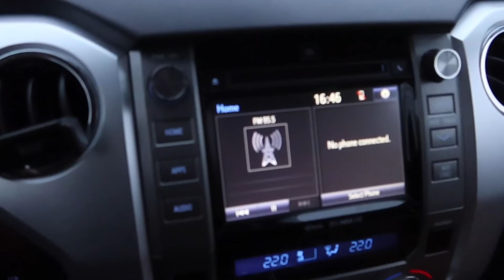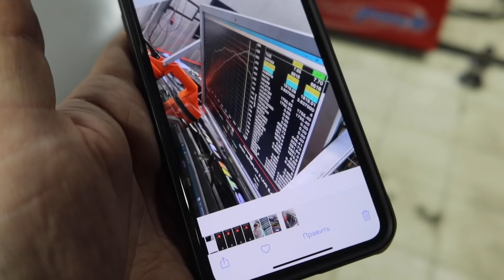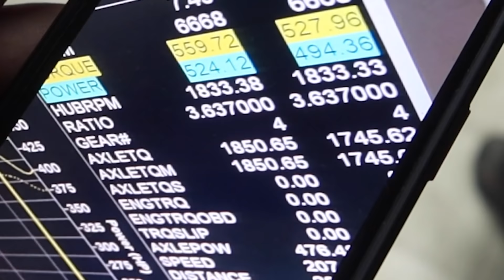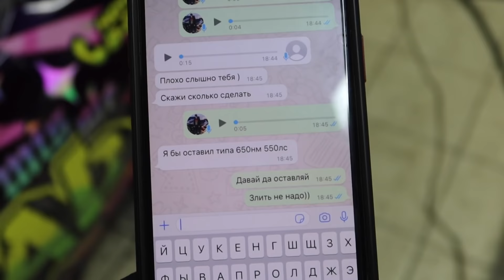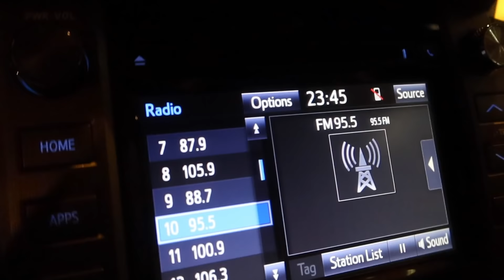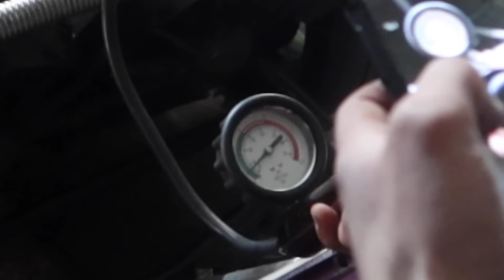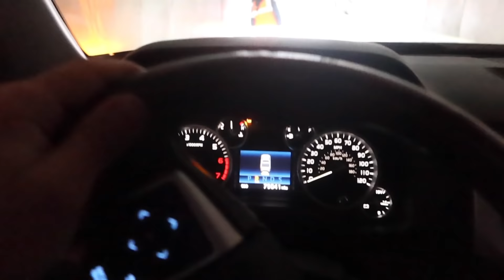НАСТРОИЛИ АНТИЛАГ🔥 НА СТЕНДЕ. СКОЛЬКО СИЛ В ЛАВРЕ? СОБРАЛИ и ЗАГРУЗИЛИ В СОЧИ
STILOVDAILY ep1103